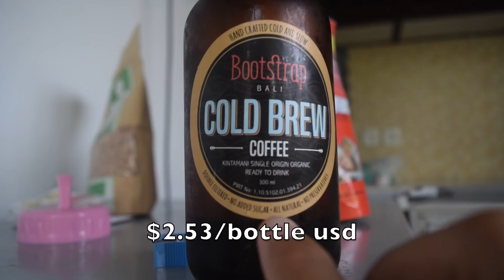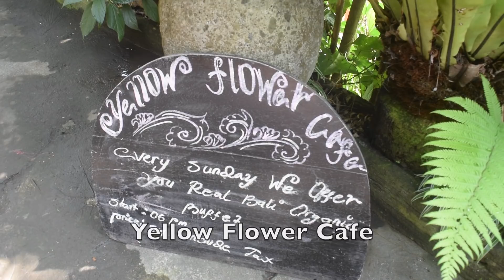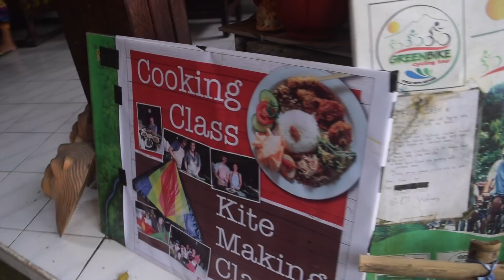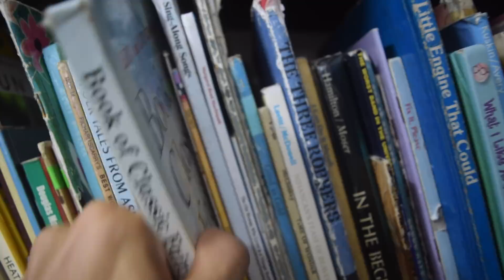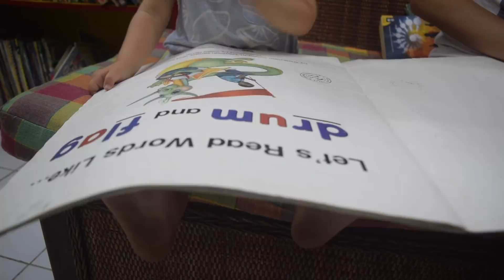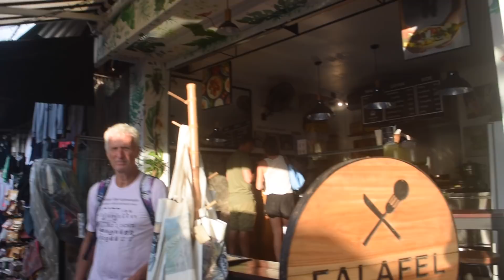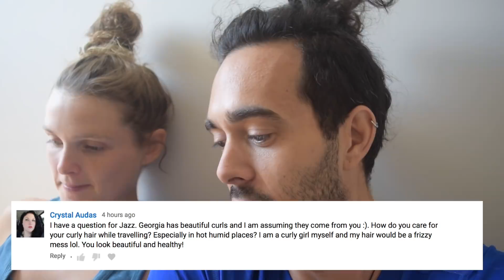IS BALI KID FRIENDLY? | FAMILY TRAVEL VLOG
We get asked quite often is Bali a kid friendly place, would we recommend bringing the family here? Also what can we do with them while we are there? We try to show you rather than tell you some of our favorite spots in Ubud!! of course there are many pools to choose from too that you can enjoy for a reasonable day price!!

Our Curious Georgia